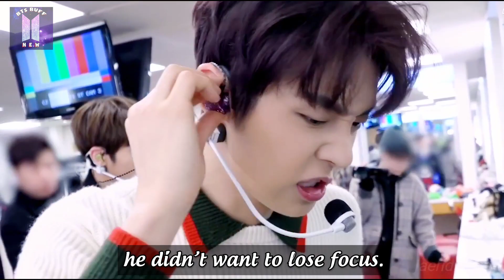TXT Yeonjun Reveals His Reaction To Getting His Acting Role And Who He Called First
When K-Drama Live On dropped a teaser with TXT‘s Yeonjun starring in it, the unexpected cameo took fans by surprise with his acting debut. Acting alongside his friend VICTON‘s Choi Byungchan and actress Yang Hye Ji, he impressed viewers with his natural talent.
This is my 2nd youtube channel. I'm an ARMY so you can see many many videos about BTS.